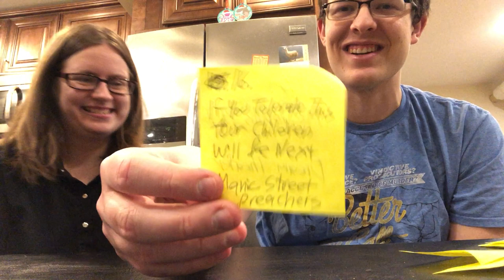Lemon Knife's Top 100 Songs II: 2022 Edition! Songs #20-11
The peak is in sight! Today we begin counting down our Top 20 songs--here's #20-11!